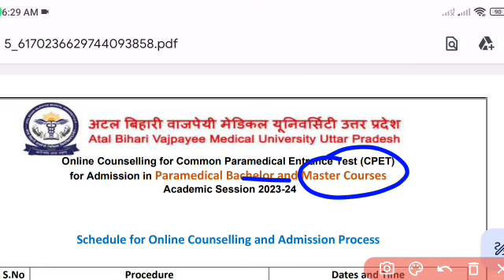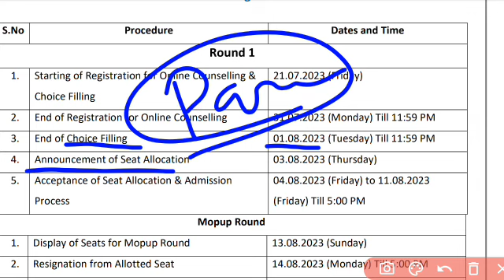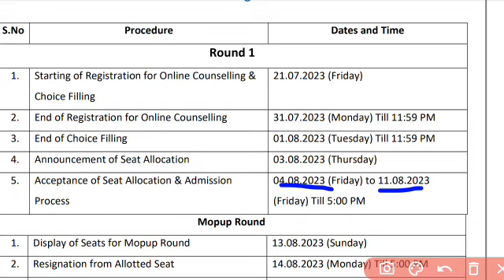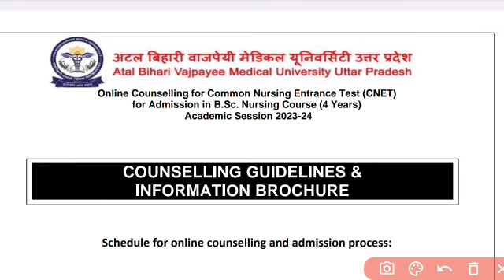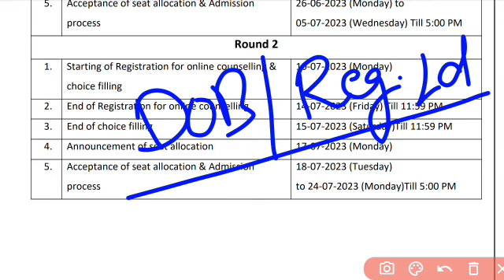ABVMU LATEST UPDATE🤩|ABVMU CPET &CNET Counseling 2023 UPDATE|CNET 2nd Round Allotment Letter आ गया ?